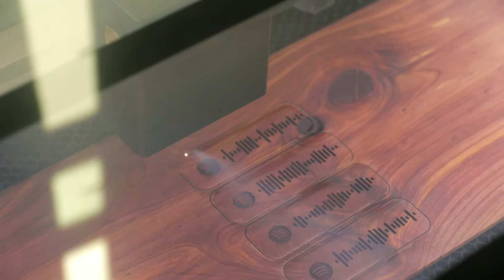STUDIO VLOG Etsy Orders and Packaging Etsy Items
In today's Studio Vlog, I spend the time creating Etsy orders and later Packaging Etsy Orders. It is very time consuming to be an Etsy shop owner, but I love every second of it and the fact that I am always learning and getting to interact with my lovely customers !

$500 off a Pro, $250 off a Plus, or $100 off a Basic for you ( and they are so sweet that they will send the same to me, it's literally a Win-Win for everyone !)